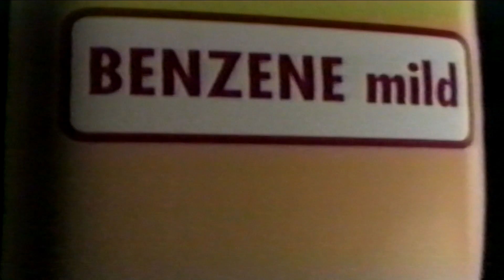Kaos on Friday Night Rocks in 1998